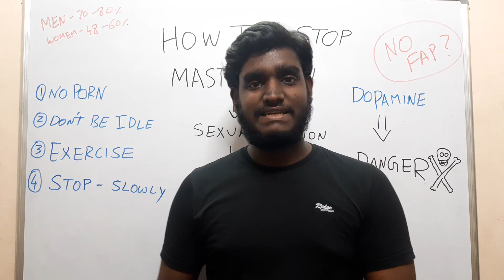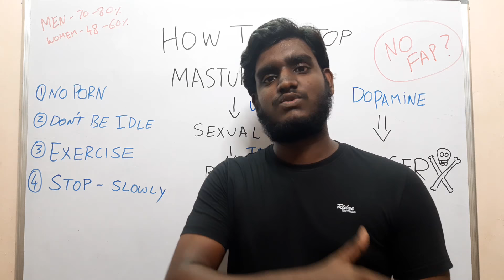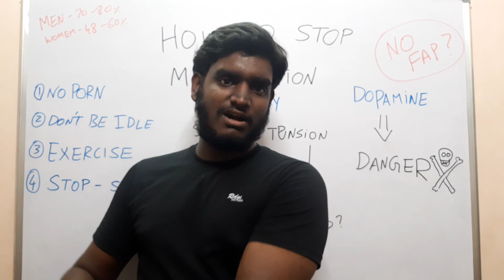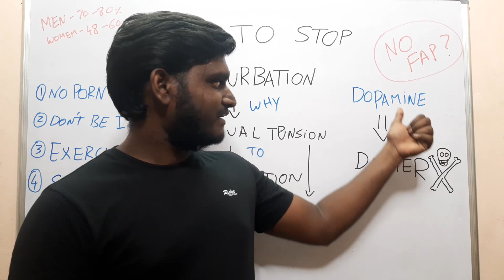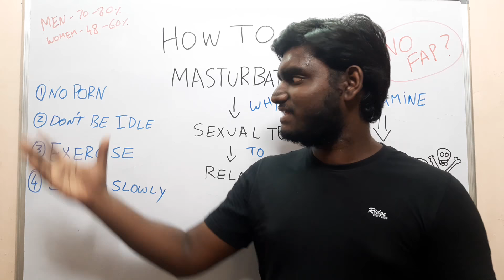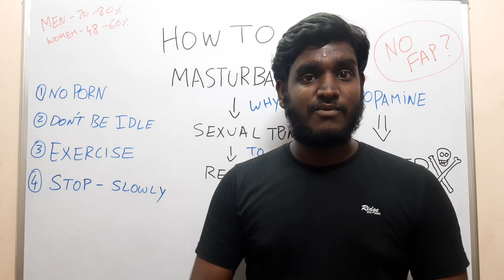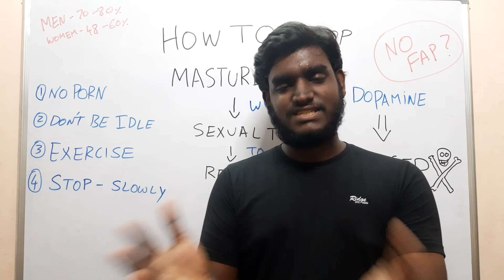How to stop Masturbation in Tamil | LLB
how to stop masturbation is explained in Tamil this is something which youth needs to be aware of.

WATCH TILL THE END FOR understanding clearly .
Love you all for supporting, have a great day.